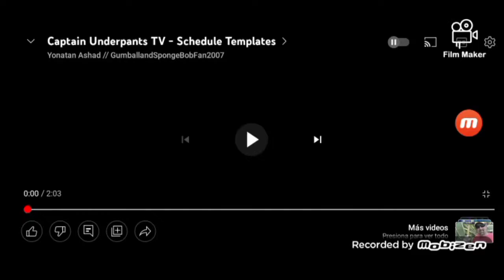Captain Underpants TV Schedule - (For Bloo J) (UPDATED)